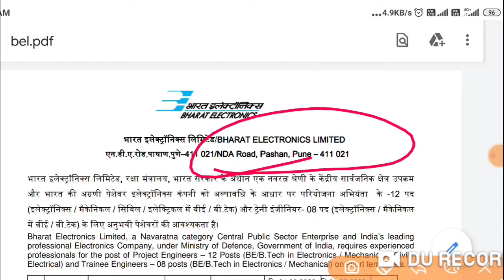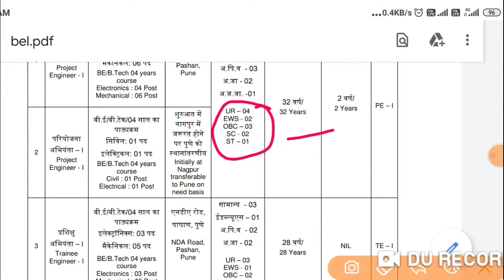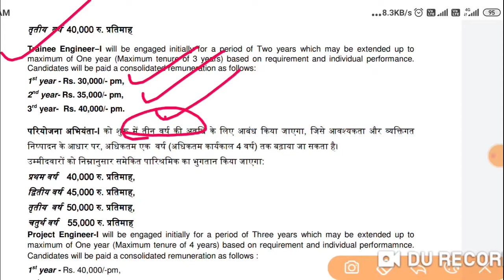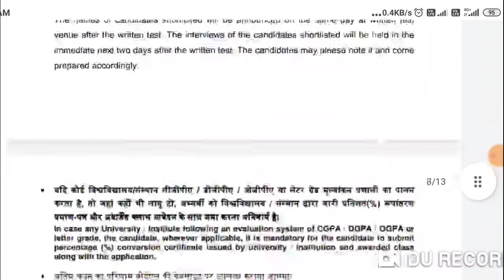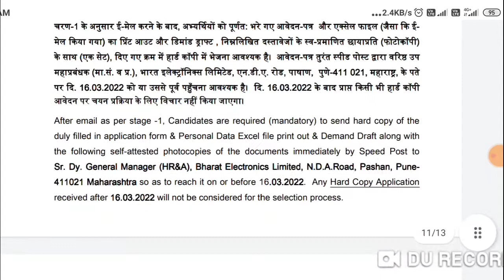BEL recruitment 2022, Project Engineer and Trainee Engineer Recruitment for Engineers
Uttar Pradesh Public Service Commission, Assistant Engineer Exam also known as UPPSC-AE, is one of the major state level exam. This exam also becomes the choice of young engineering graduates because of the fact that it offers a prestigious job opportunity to work with the state government along with a good number of vacancies.

uppsc,
uppsc ae,
uppsc exam,
uppsc strategy,
uppsc exam date 2021,
uppsc 2021,
rrb_je-2022
2021,uppsc notification 2021,uppsc notification 2021
eligibility,uppsc notification 2021 in hindi
UPPSC _AE_RECRUITMENT

upsssc je,
upsssc,
civil engineering,
upsssc je civil syllabus,
uprvunl je result 2021 ,
uprvunl je cut off 2021,
dsssb je exam,
dsssb je syllabus,
dsssb je civil,
upsssc je news,
dsssb je classes,
dsssb je civil classes in hindi,
upsssc je gs classes,
upsssc je gk exampur,
upsssc je gk questions,
upsssc je hindi,
rrb je hindi syllabus,
upsssc je hindi classes wifistudy,
upsssc je hindi classes exampur,
upsssc je hindi question,
upsssc je kya hota hai,
upsssc je kya hai,
upsssc je ki salary,
upsssc je ka syllabus 2019,
upsssc je lifestyle,
upsssc je civil latest news,
upsssc je civil lecture,
upsssc je mechanical,
upsssc je mechanical classes wifistudy,
upsssc je mechanical syllabus,
upsssc je mechanical classes in hindi,
upsssc je mechanical preparation,
upsssc je maths syllabus,
upsssc je mechanical cut off,
upsssc je mock test,
upsssc je new vacancy,
upsssc je non tech syllabus,
upsssc je new update,
upsssc je news today,
upsssc je non technical classes,
upsssc je civil online form 2020,
upsssc je cut off 2018,
syllabus of upsssc je civil engineering,
upsssc je promotion,
upsssc je paper,